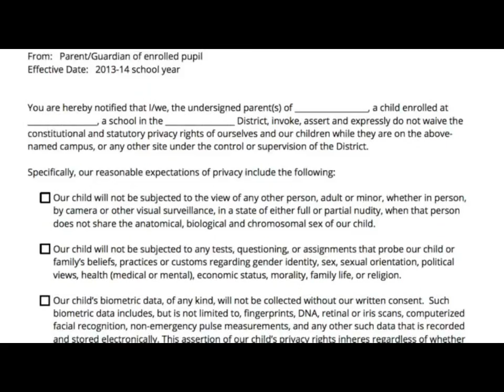Brad Dacus PSI - Common Core